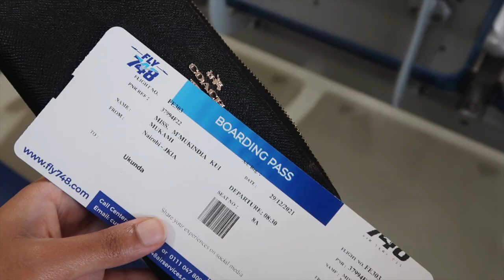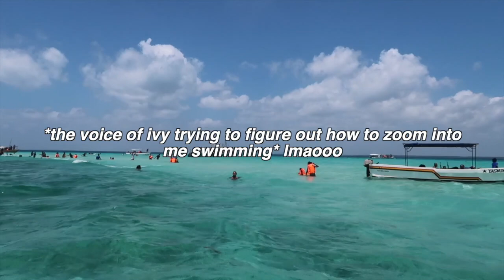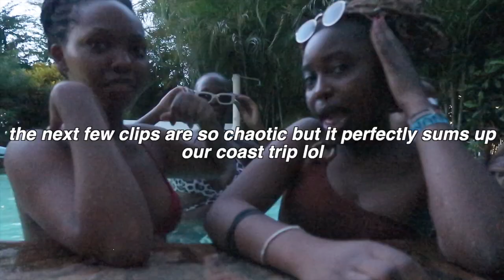VLOG: Life Update & NYE in Coast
I’ve missed this so much! Hope you guys enjoyed this vlog!